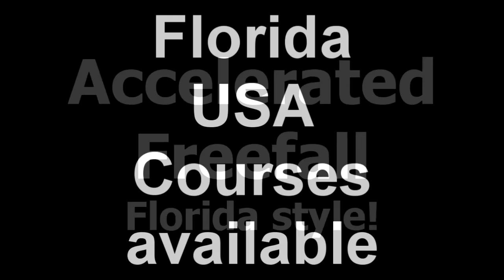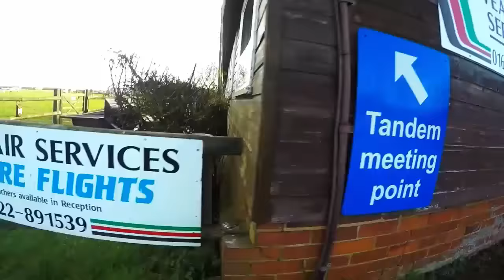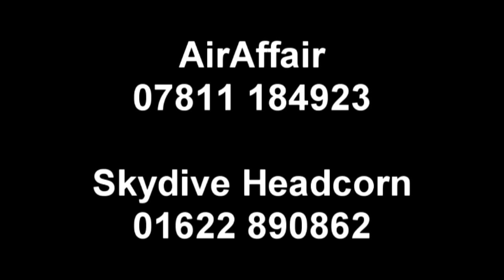Swoopware: Skydive - Nicola Findlay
Swoopware: Skydiving Video - Nicola Findlay